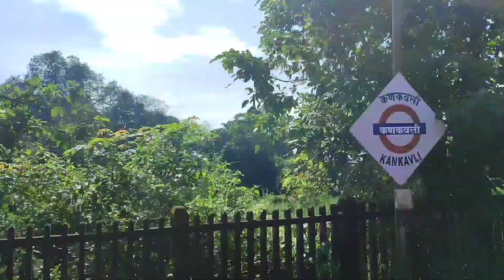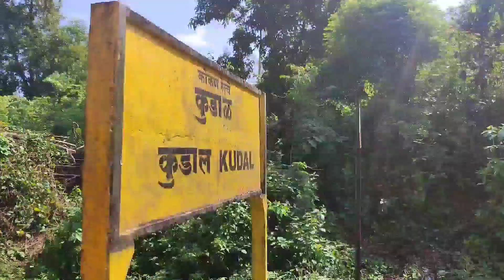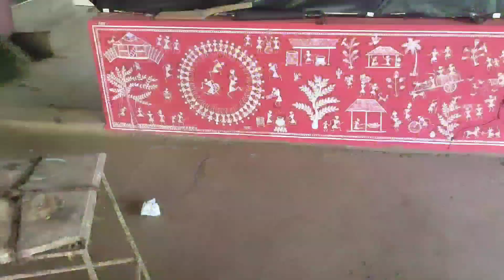कुडाळ - सरंबळ... कुडाळ मच्छिमार्केट मधुन घेतले मासे🐠🐋🐟...